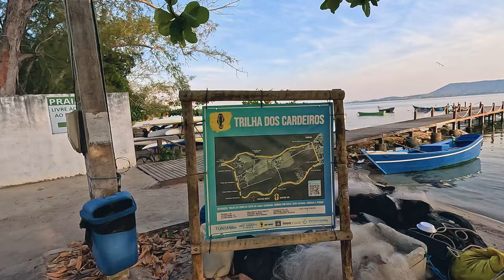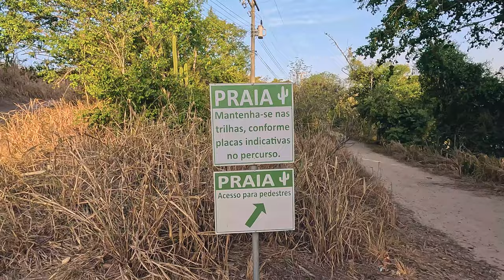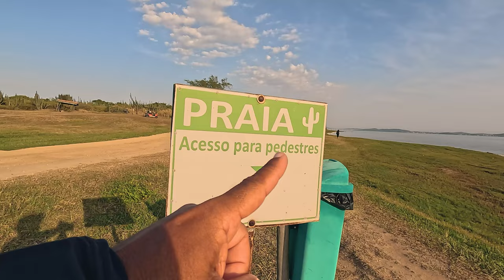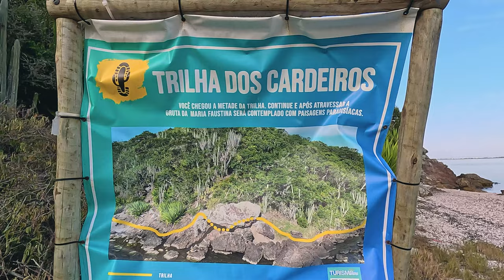São Pedro da Aldeia - Onde fica a Trilha dos Cardeiros!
Curta esse dia incrível com a gente, nessa caminhada pela Trilha dos Cardeiros  em São Pedro Aldeia - RJ